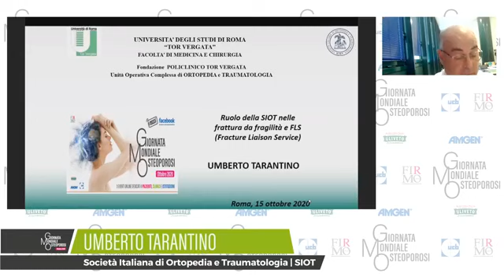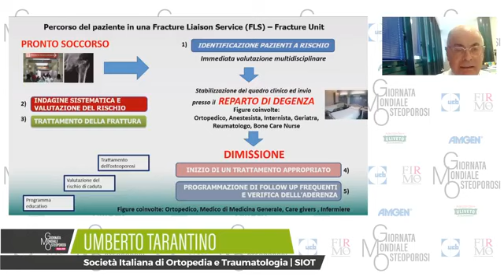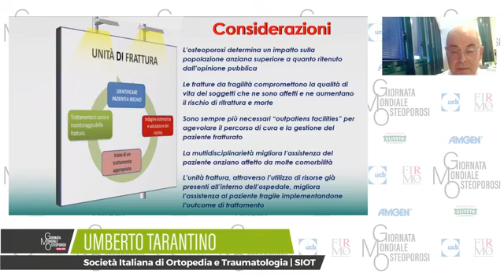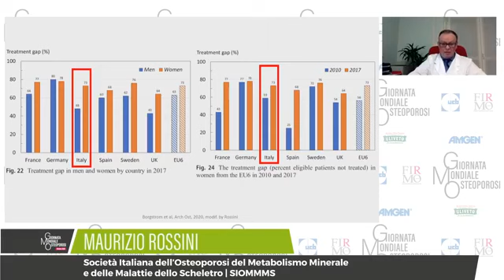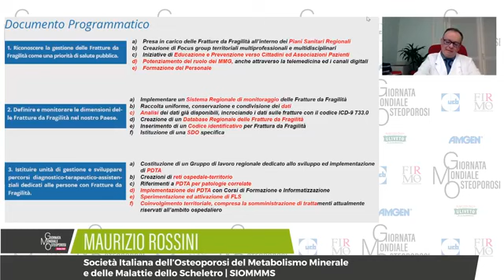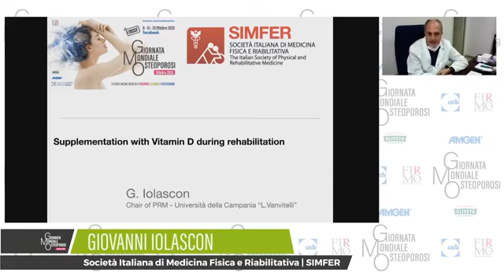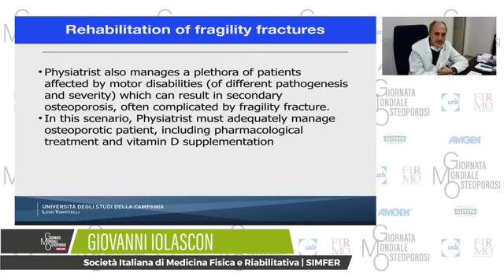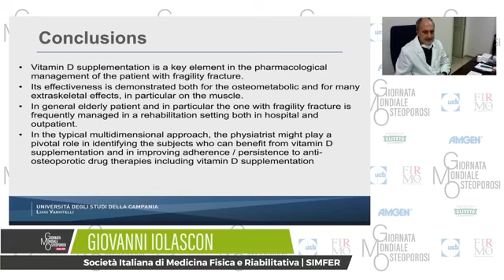GMO 2020: FIRMO incontra i clinici on-line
Un percorso che è partito dalla “base”, in una prima diretta on-line Facebook svoltasi l’8 ottobre in cui si sono incontrati i rappresentati di importanti associazioni di pazienti, dalla quale sono emersi i principali nodi e le esigenze più urgenti (dall’assistenza, all’accesso alle cure e alla terapia). A questo ha fatto seguito quello di oggi, 15 ottobre, dedicato ai clinici, che hanno messo in luce i punti critici del sistema diagnostico ed assistenziale.